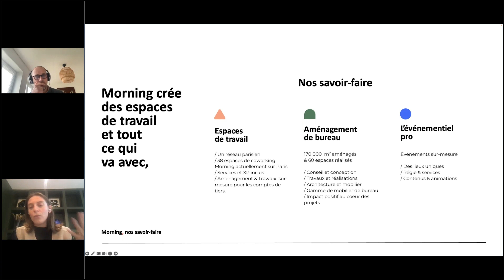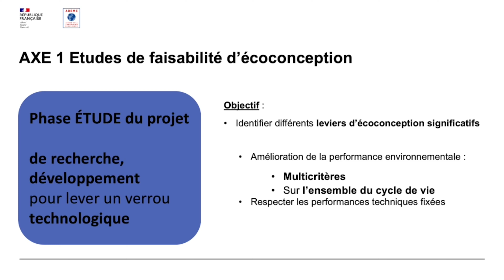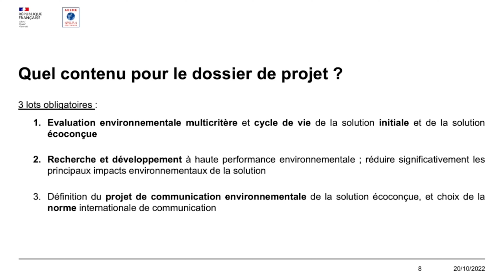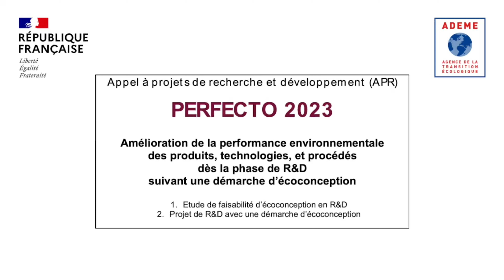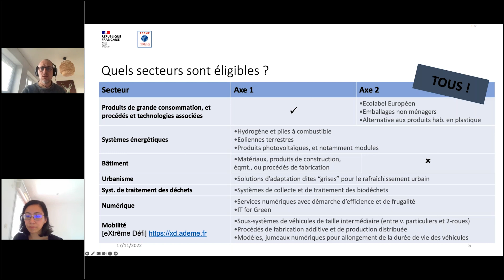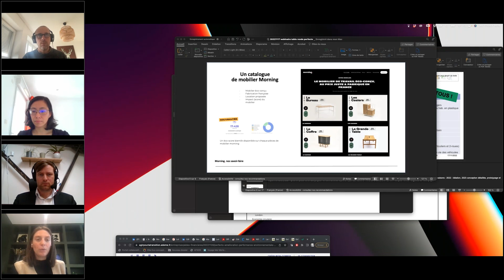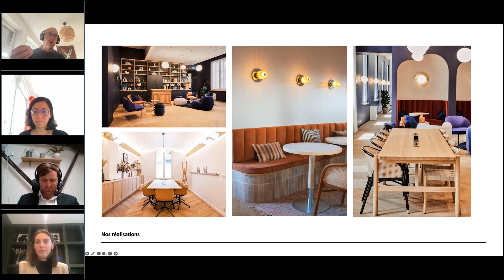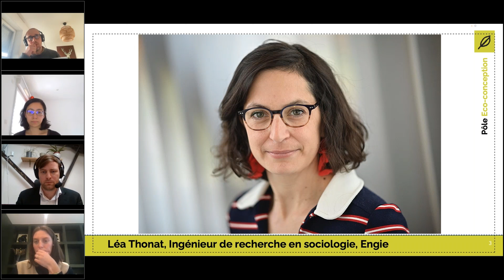[REPLAY] Webinaire -Table Ronde PERFECTO 2023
"Comment éco-concevoir un produit, procédé, service, dès la phase de R&D ?"

Des retours d'expérience avec les témoignages de projets lauréats :

Elise LEFEUVRE Coordinatrice du pôle archi/design chez Morning,
Léa THONAT Cheffe de projet ENGIE lab CRIGE,
Sébastien FRANCOIS et Marjorie SAISON pour le projet Greencose

Un webinaire co-organisé par l'ADEME et le Pôle Éco-conception.